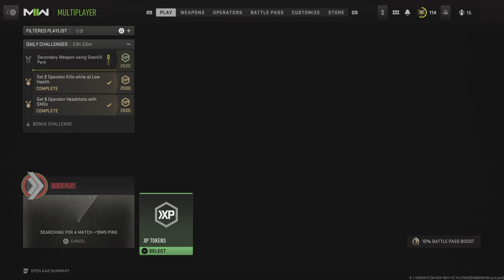Call of Duty: Modern Warfare II_20221122000612